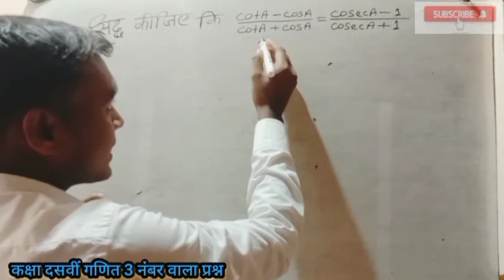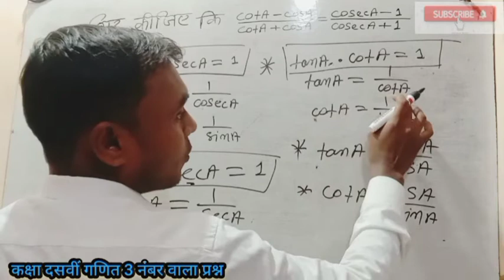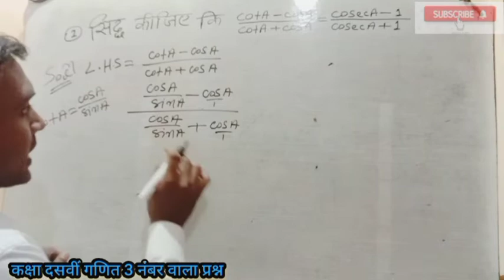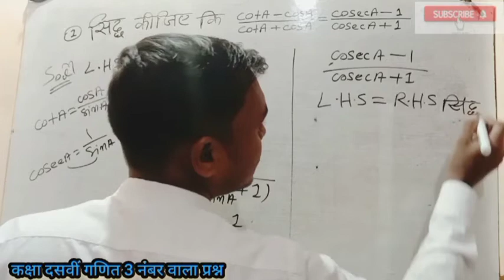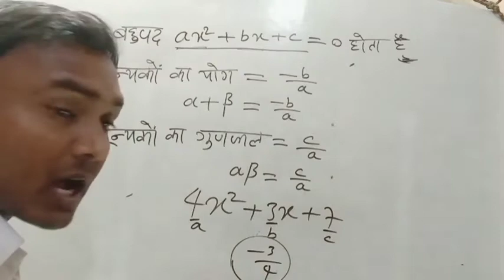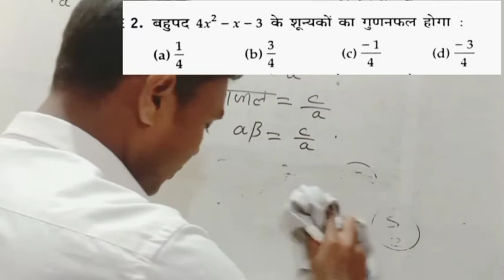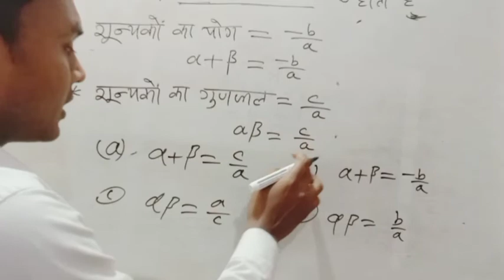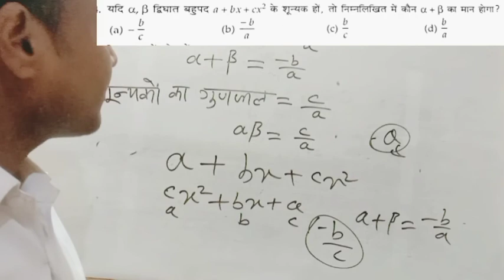10th maths objective vvi|trigonometry|शून्यकों का योग शून्यकों का गुणफल|10thबिहारबोर्डएग्जाम 2023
बिहार बोर्ड मैट्रिक परीक्षा 2023 के लिए गणित का ऑब्जेक्टिव एवं त्रिकोणमिति का प्रयोग करने वाला सवाल जो हर साल 3 नवंबर से पूछे जाते हैं और एक नंबर में द्विघात बहुपद का ऑब्जेक्टिव जो बिल्कुल ऐसे ही पूछे जाएंगे